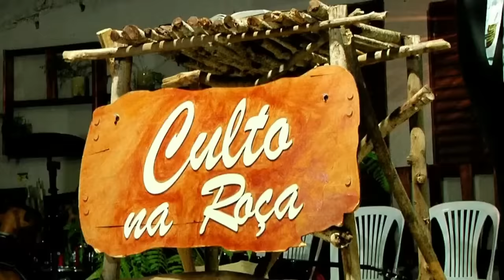Testemunho Completo - Lucelia Rodrigues a menina que foi torturada